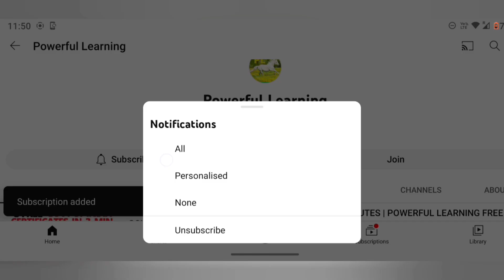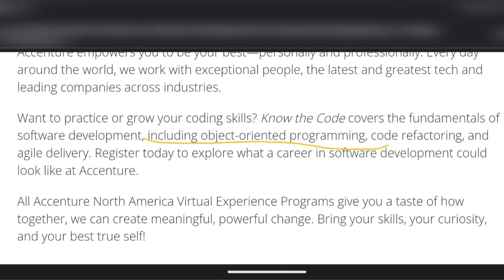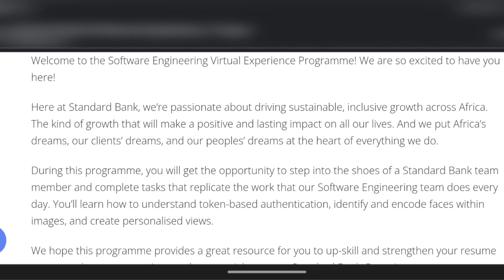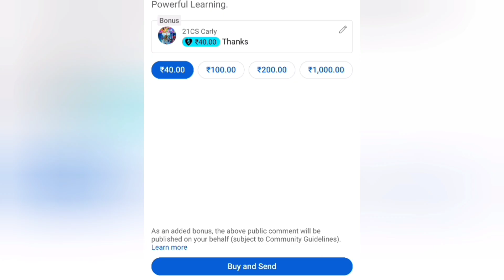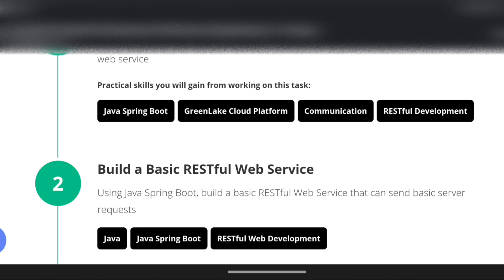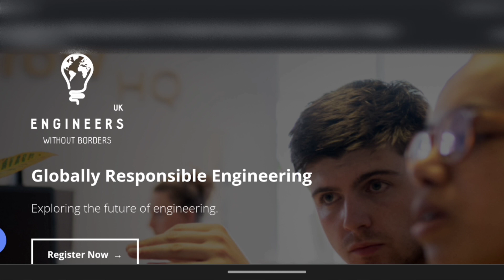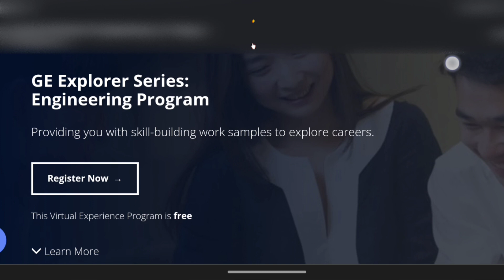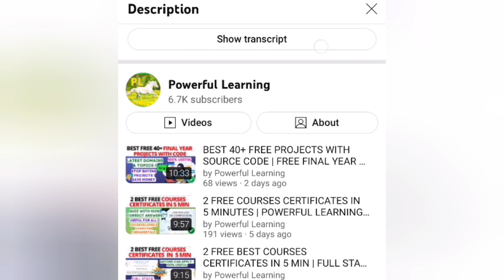FREE ONLINE INTERNSHIPS WITH CERTIFICATES | JUST 6 HRS | INTERNATIONAL COMPANIES FREE INTERNSHIPS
👩‍🎓Topics covered in my channel👩‍💻